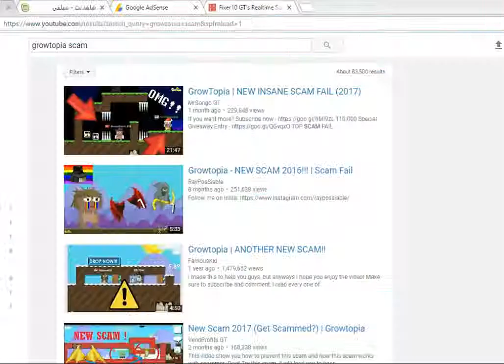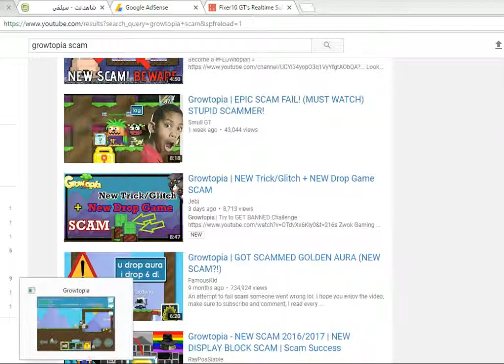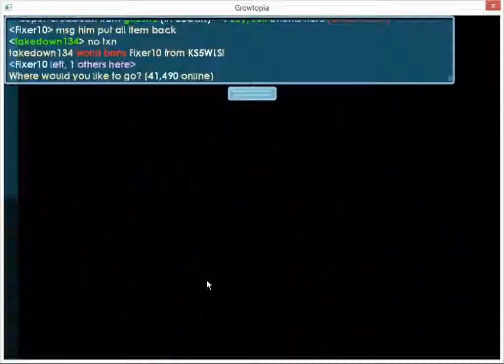Growtopia #23|CAUGHT ASCAMMER ON CAM!!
Growtopia:fixer10
Thanks (Heart)